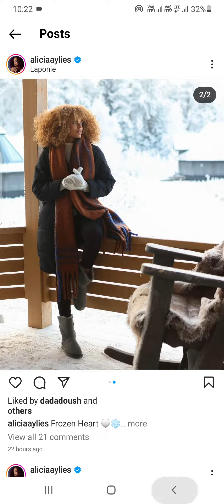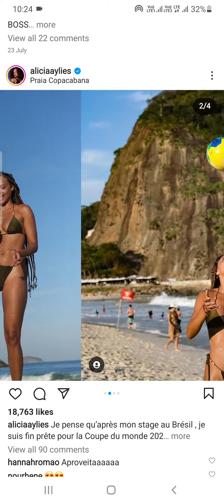Kylian Mbappé girlfriend instagram kylian mbappé interview alicia aylies and kylian mbappe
alicia aylies couple Kylian Mbappé girlfriend instagram kylian mbappé interview alicia aylies and kylian mbappe